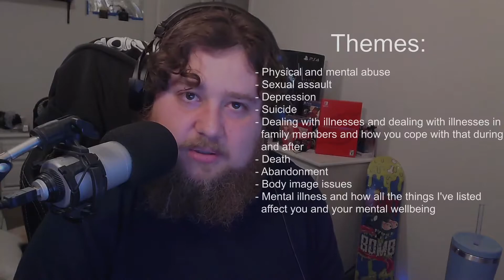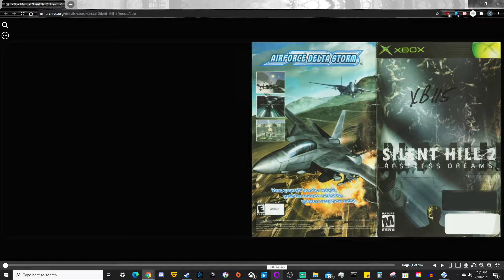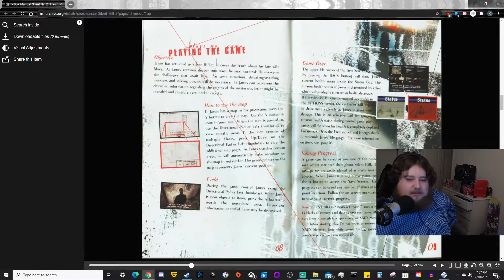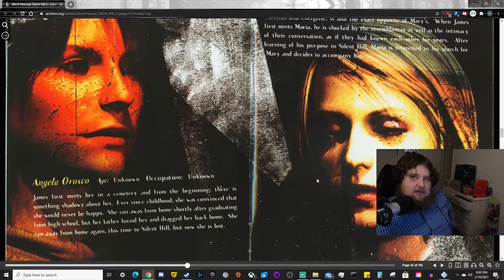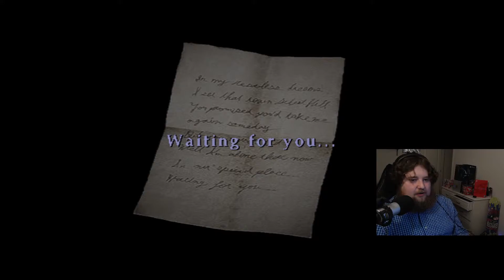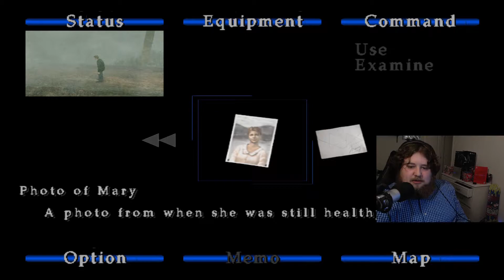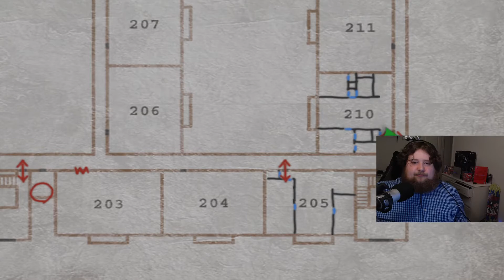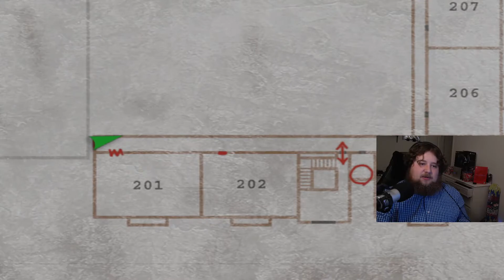Silent Hill 2 - Part 01 - PS2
Come watch as we stomp around a eerie, silent town full of weird leg monsters!